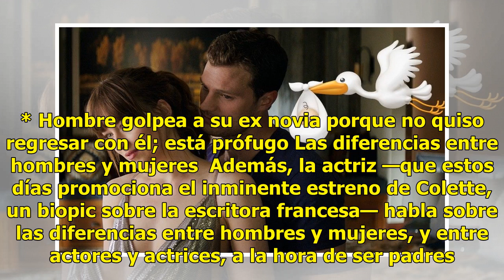Keira Knightley 'estalla' contra la duquesa Kate por mostrarse 'perfecta' tras dar a luz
Además de actriz, Keira Knightley es ahora ensayista. La protagonista de Piratas del Caribe ha publicado un texto en un libro llamado Feminists Don't Wear Pink (And Other Lies) [Las feministas no visten de rosa (y otras mentiras)], editado por la escritora y bloguera Scarlett Curtis en el que partic...